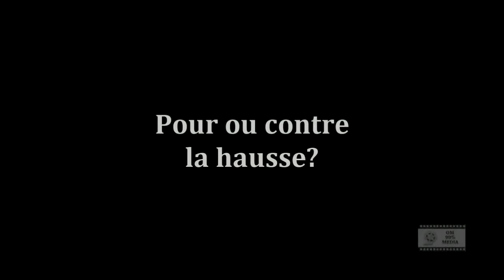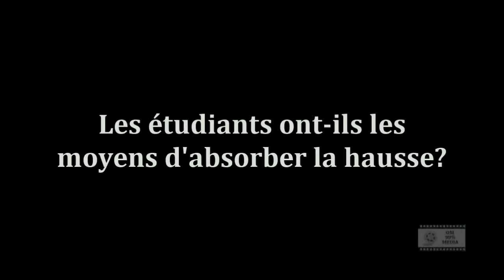Entrevue avec Mise En Demeure, 22 mars 2012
Entretien réalisé le 22 mars au National, durant le Show des pas d'CLASSE.

Par Mathieu Potvin